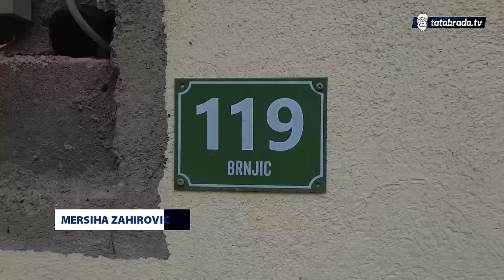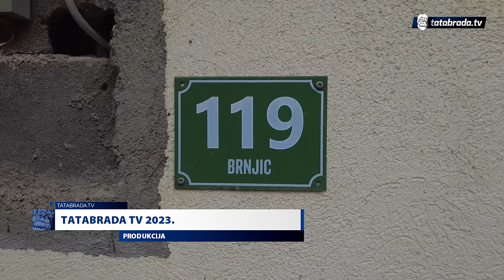"Ja sam iz grada, ali ovdje mi je bolje sa njim!"